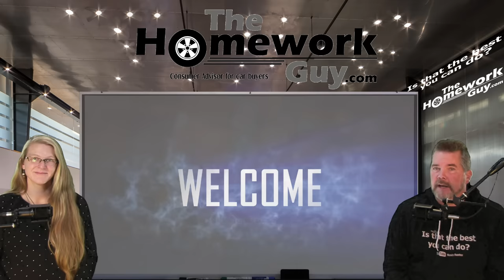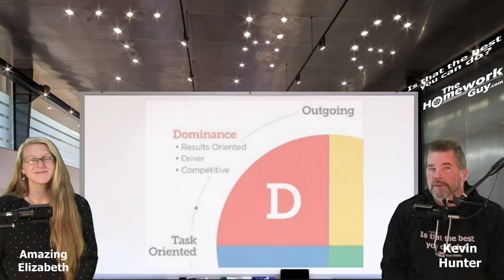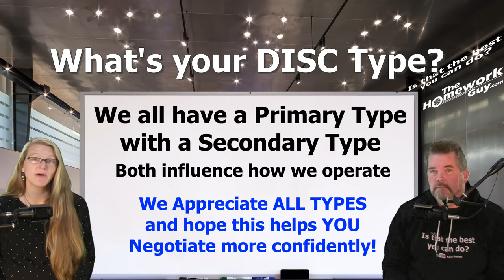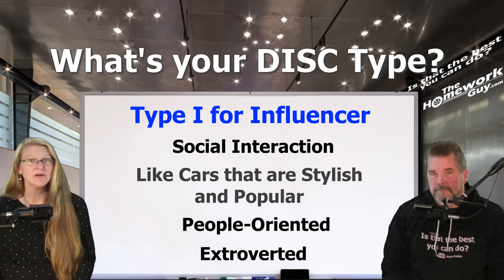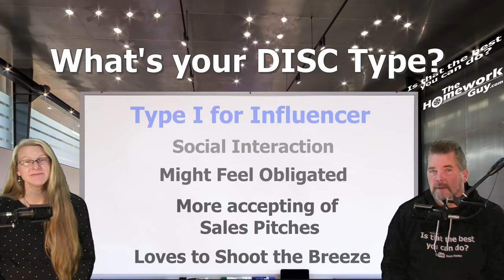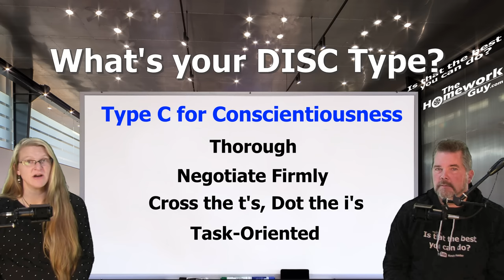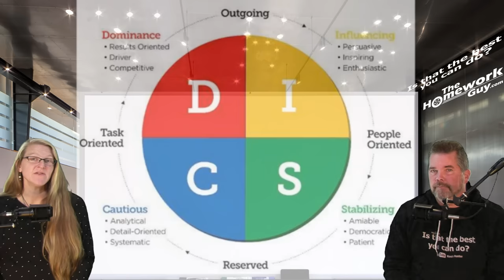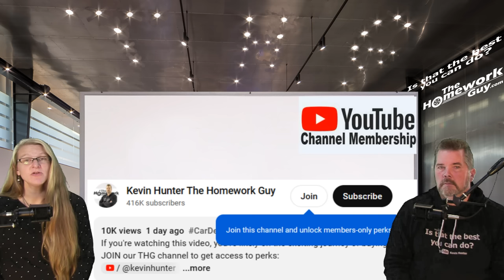WHO YOU ARE influences YOUR CAR DEAL @ DEALERSHIPS in 2024 The Homework Guy, Kevin Hunter & TAE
All of us have tendencies. Some of it works FOR us at a Car Dealership, some of it works AGAINST us.